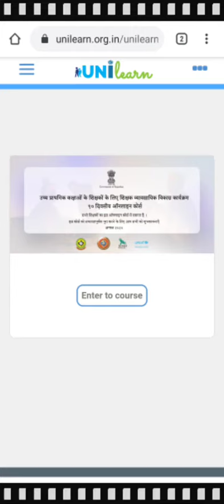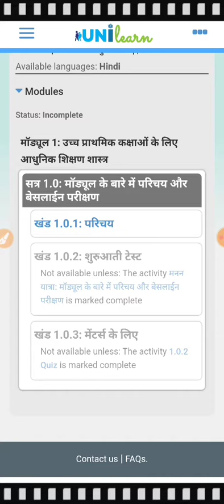PART 2 | शिक्षकों के लिए ऑनलाइन प्रशिक्षण | Rajasthan Teacher Training Session Video for Class 6 - 8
how to open unilearn
how to open diksha for 6 to 8
diksha traning 6 to 8
diksha traing link kaise open kare
rscert course
unilearn course

विभाग द्वारा कक्षा 6 से 8 को पढ़ाने वाले शिक्षकों के लिए ऑनलाइन प्रशिक्षण प्रारम्भ किया गया है। दिनांक 19 अगस्त को माननीया शिक्षा सचिव महोदया द्वारा इस कोर्स का शुभारम्भ कर दिया गया है।
 इस प्रशिक्षण में Teacher (III Gr.) Level 2,l तथा Senior Teacher (II Gr.) भाग लेंगे।
सभी सीडीइओ/प्राचार्य डाइट/सीबीईओ/पीईईओ को निर्देशित किया जाता है कि वे सुनिश्चित करें कि सभी सम्बंधित शिक्षकों तक यह सूचना आवश्यक रूप से पहुँच जावे। शिक्षकों को सहयोग देने के लिए प्रत्येक ब्लॉक पर विषयवार mentors का चयन किया गया है जिन्हें दिनांक 19 अगस्त को प्रशिक्षित किया जा चुका है।
ऑनलाइन प्रशिक्षण में लॉग इन करने की पूरी प्रक्रिया विडीओ में दी गई है। यह विडीओ अतिशीघ्र सभी सम्बंधित शिक्षकों तक पहुँचाना सुनिश्चित करें।